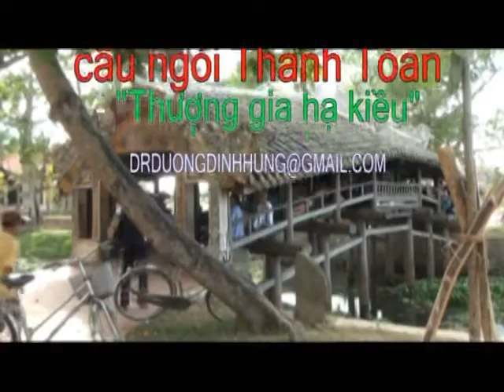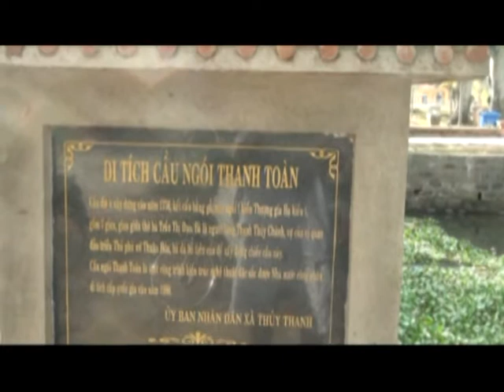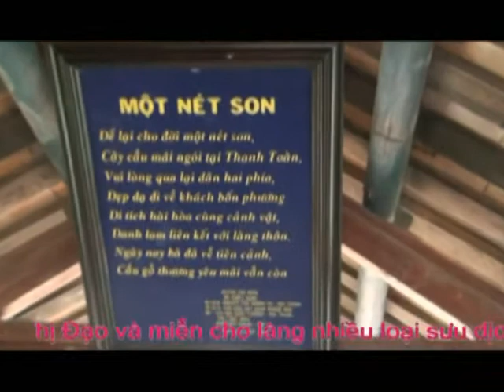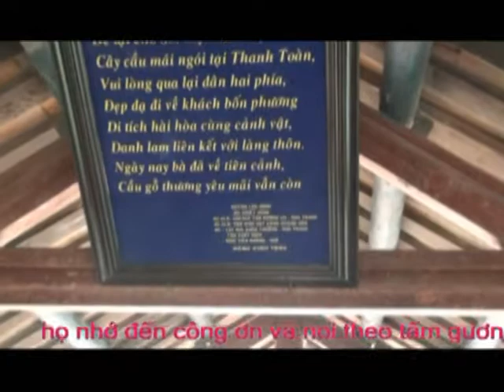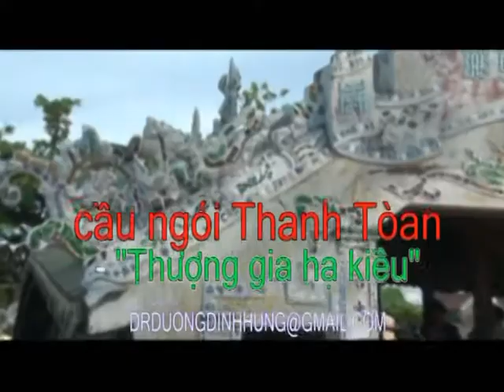cầu ngói Thanh tòan - Thượng gia Hạ kiều by ddhung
xưa có bà vợ quan lớn bỏ tiền xây cầu TT giúp dân - dân thờ . Nay có nhiều quan lớn, ăn lớn tham lớn ...hại dân ! video by DDH